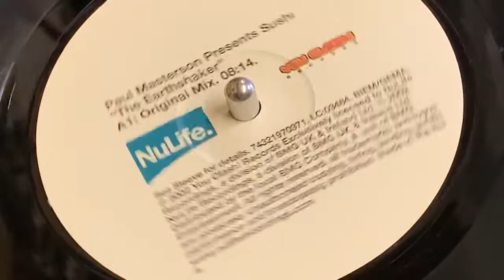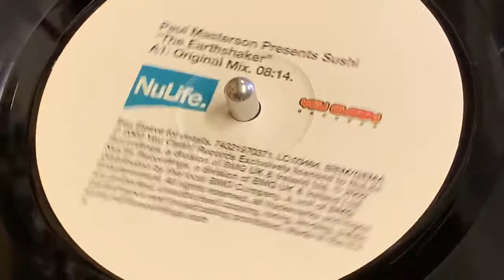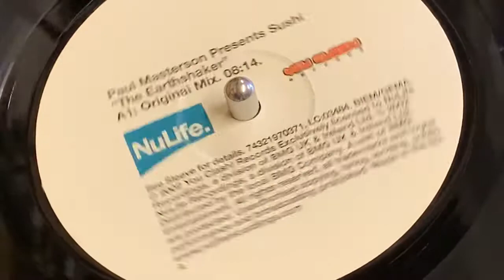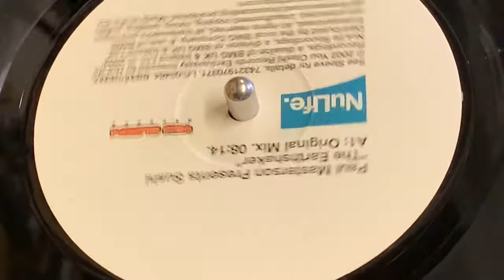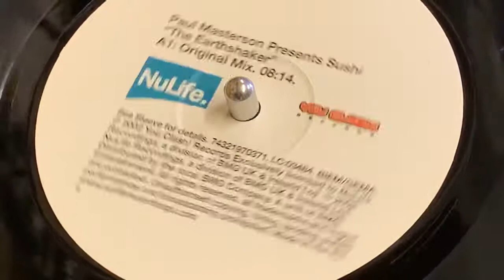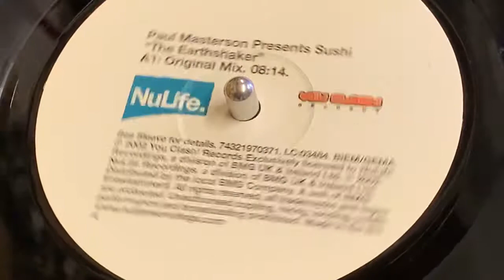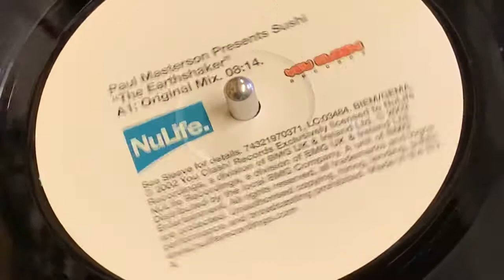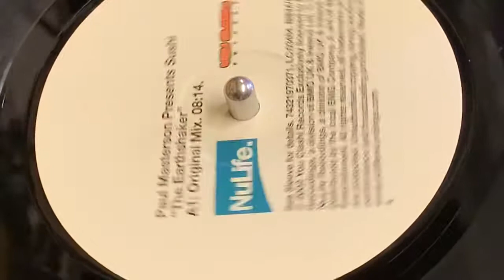PAUL MASTERSON PRESENTS SUSHI ‘THE EARTHSHAKER’ (ORIGINAL MIX)